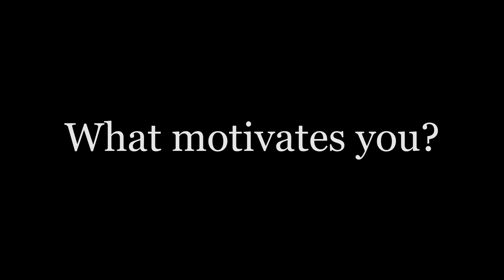Deepwater Subsea | Daily Grind # 51 - What's your motivation to be successful?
In this episode of the Daily Grind I talk about finding what motivates you. Once you identify it, achieving success becomes easier.

Deepwater Subsea specializes in subsea operational support and competency development training, Deepwater Subsea’s team of industry recognized experts, highly trained specialists, and technicians focus on the two main areas of subsea operations which can guarantee a reduction of downtime and improvement in operational performance.

to learn more about our products and services